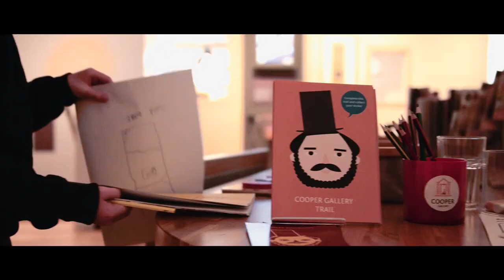Wayne Sables Project showreel updated 2018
An updated showreel for 2018 featuring new footage